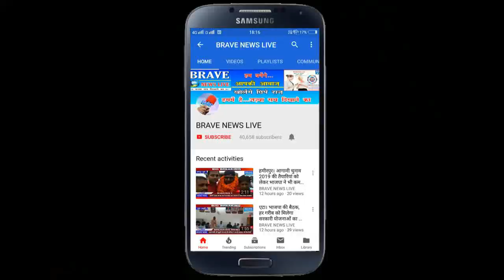धुंध के कारण श्रद्धालुओं को नहीं हुए सूर्य भगवान के दर्शन, सूर्य को अर्ध्य देकर पूरा किया ब्रत